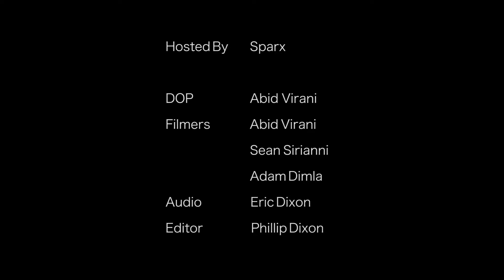Elisii vs Jaeger - Unity 2016 Beatbox Battle - Semi Finals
Audio mixed by @addikproductions